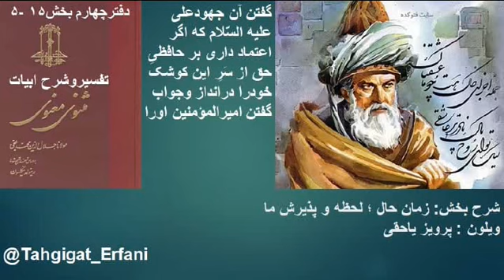تفسیرو شرح ابیات مثنوی دفتر۴ بخش ۱۵ –۵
بخش ۱۵ - گفتن آن جهود علی علیه السلام که اگر اعتماد داری بر حافظیِ حق از سر این کوشک خود را در انداز و جواب گفتن امیرالمؤمنین او را
زمان حال ، لحظه ، پذیرش ما

یک مثال دیگری در اینمورد برای تفهیم بهتر پذیرش زمان حال و اتفاقات آن وحالت داشتن رضا از این پذیرش تقدیم غزیزان بکنیم . تا شاید مفهوم این اصطلاحات در بحث های مثنوی جا بیافتد ، ما با دوستان انجمن تفسیر مثنوی آخر های هفته برای طبیعت گردی چند ساعات در طبیعت به قدم زدن و استفاده از دامان طبیعت ودوری از جارو جنجال واستفاده از هوای آزاد آن بهره مند میشویم . البته طبیعت است و بهار و زمستان ، باران و برف دارد، در طول هفته همیشه این سؤال مطرح میشود که آخر هفته برنامه را اجرا میکنیم یانه ؟ جواب اکثر دوستان هم این است که تا به بینیم آخر هفته هوا چگونه میشود ، جواب اکثر دوستان چنین است که تا به بینیم هوا چگونه خواهد بود. پس در اینجا پذیرش طبیعت گردی شرطی است اگر بارانی ویا برفی نیامد . شاید هم گاهی با هم بودن را بدون شرط پذیرفته باشیم و با هم در گوشهٔ طبیعت ویا در گوشهٔ قهوه خانه ای با هم نشسته و از زمان حال لذت ببریم .
حالا در اینجا سوال این است که آیا گذراندن آخر هفته یک گزینش بیشتر ندارد؟ آیا نمیتوان گزینش های دیگری انتخاب نموده تا به آن هدفی که از طبیعت گردی داریم برای ما نه همه بلکه حد ممکنست حاصل بشود؟ ما تا در این زندگی زمینی هستیم نگاه عمومی ثانی به گزینش نوع  دوم به این زندگی خیلی سخت و گاهی برای افراد غیر ممکن است که غیر از تفسیر فیزیکی جهان ، زندگی نوع دوم را انتخاب نمود. ولی در مورد لحظه ، در بالا اشاره کردیم که ما میخواهیم آخر هفته یک زندگی و اتفاقات غیر تکراری روز مره که در طول هفته داشتیم داشته باشیم ، برای اینکار جمع شدن دور هم بدون توجه به شرایط جوی و هوا ولذت بردن از لحظات با بودن دورهم ، اگر هم هوا خوب بود طبیعت گردی میکنیم واگر نبود چندساعت در خدمت یکدیگر از لحظات لذت بردیم .
بنابراین ، داشتن بینش دو گونه برای گزینه های زندگی یکی از اصول اساسی زندگی زمینی میتواند باشد. یکی دیگر از بینش های زندگی زمینی ، گزینش زندگی با تأثیرات بینش ، به شرایط عالم بیرونی و دیگری بدون دخالت شرایط عالم بیرونی است . در اصل چنین بینش تعریف این جهان و آن جهان که مولانا در مثنوی بارها این اصطلاح را بکاربرده است ، عنوان میکند. یعنی در این بینش ما به شراط وجودی عالم بیرونی را در نظرگفته با توجه به این شرایط بیرونی ،  زندگی خودرا انتخاب میکنیم ، یعنی اگر باران آمد طبیعت گردی تعطیل و خانه می نشینیم . هنگامیکه مولانا دو جهان را برای گزینش زندگی مطرح میکند ، باید اورا شناخته و به کلامش پی ببریم وآنرا فهمیده و گفته اش را تجربه کرد، در صورت مناسبت با شرایط ما از آن استفاده بکنیم .۲۲:۱۸
یکی از عوالم ودنیا هائیکه مولانا معرفی میکند دنیای بیرون از وجود انسان است ، در نتیجه زندگی انسان و رفتار های او متأثر عوامل دنیای بیرونی است. مولانا میگوید « اُستُن این جهان کثرت است ، یعنی این دنیا بروی ستون های کثرت بنا نهاده شده است و برمبنای غفلت » . غفلت از این جهت که ما غافل هستیم که یک دنیای بهتر از جهان بیرونی که ، ما در باطن خود داریم ، دنیای درون ،یک عالم خالص و پاک فطری است که هیچ عامل بیرونی نمیتواند در آن تأثیر گذار باشد.
۲۰۶۶اُستُن این عالم ای جان غفلت است
هوشیاری این جهان را آفت است‌‌
۲۰۶۷هوشیاری زآن جهان است وچوآن
غالب آید پست گردد این جهان
دفتر۱- بخش ۱۰۲
با هوشیاری در باور های جهان  بیرونی است که میتوان به عالم درون راه یافت ، پس هوشیاری میتواند برای دنیای بیرون یک آفت بزرگی باشد ، با هوشیاری است که ، انسان از خواب غفلت بیدار شده وبه نیرو های درون باطن خود پی میبرد. حالا اینجا صحبت دو جهان است که ما هم در وسط قرار گرفتیم ، چکار باید بکنیم ؟ همه اش بیرون باشیم ، ویا همه اش درون باشیم ویا راه عاقلانه چی به ما حکم میکند. بدین جهت میگوید که ،
۱۲۹۳زندگانی آشتی ضدهاست
مرگ آن کاندر میانشان جنگ خاست
دفتر۱ – بخش ۷۰
حالا که ما در این وسط گیر کرده ایم در هر صورت باید زندگانی بکنیم ، مولانا توصیه میکند که زندگانی یعنی اینکه ما بتوانیم این دوتا ضد را با هم آشتی بدهیم ، یعنی اگر در این عالم مادی کامل بطرف عالم رفته ودر آن ساکن بشویم ، آن زندگی حقیقی انسانی را از دست دادیم ، و به همینصورت اگر ما بطور تمام عیار به عالم درون برویم باز هم زندگی تعیین شدهٔ زمینی را باختیم وبهترین راه حل میان این دو عالم تعادل بین آنها است . پس این هم یک بینشی بود به اصطلاحات زمان حال ، لحظه ، پذیرش ما ، قبول بکنیم همهٔ این اتفاقات همین جا در من می افتد.